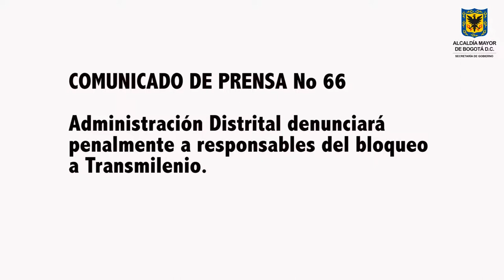Rueda de Prensa - Bloqueo a Transmilenio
Marzo 05 de 2014. Luego de dar a conocer algunos correos electrónicos donde, al parecer, promotores del Sí a la revocatoria del Alcalde Gustavo Petro invitan a la ciudadanía a bloquear el Sistema de Transporte Masivo Transmilenio el martes 4 de marzo a partir de las 6:00 a.m; el Secretario Distrital de Gobierno (E), Hugo Ernesto Zárrate, anunció que la administración distrital denunciará penalmente a sus promotores.